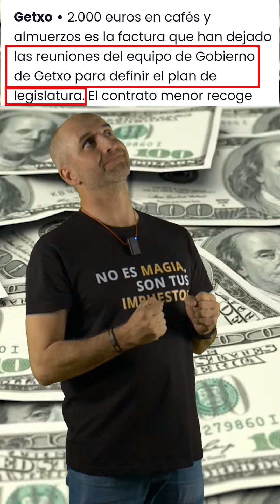El almuerzo es la comida más importante del día si no la pagas tú 💸🫰🏻🤣💩🥒